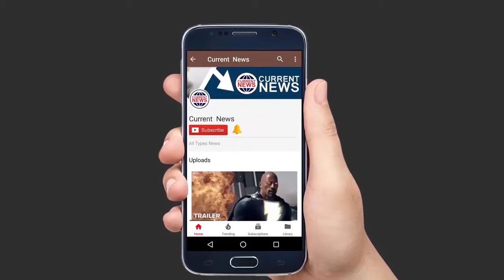Hina Khan & Luv Tyagi Love Triangle